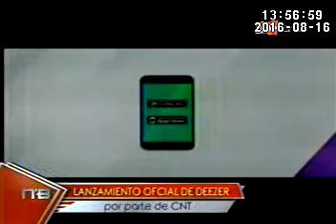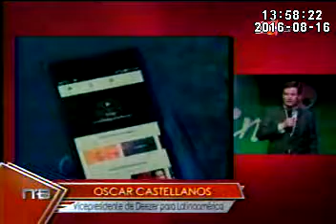Telerama menciona lanzamiento de Deezer en el país gracias a CNT